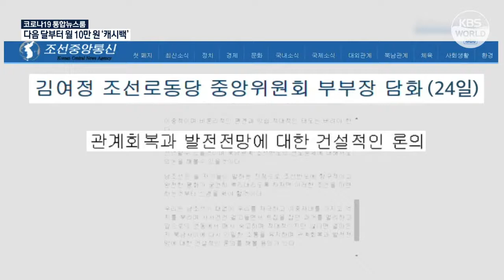Kim Yo-jong évoque la possibilité d’un nouveau sommet intercoréen | KBS NEWS 210927